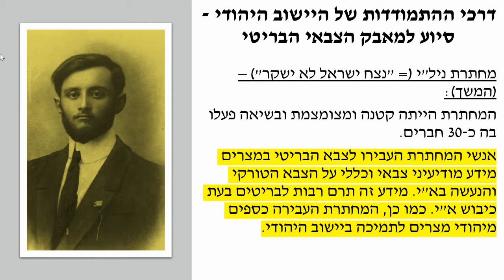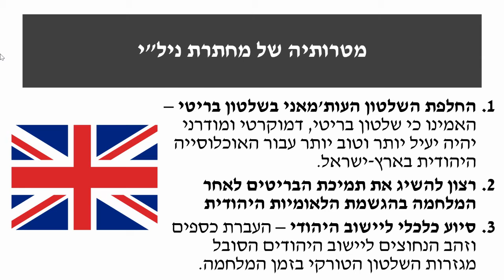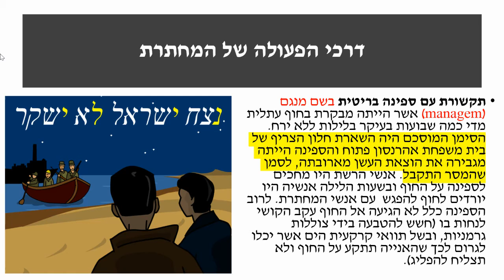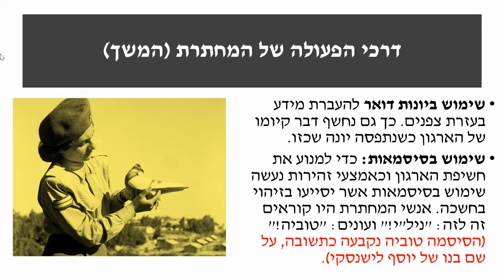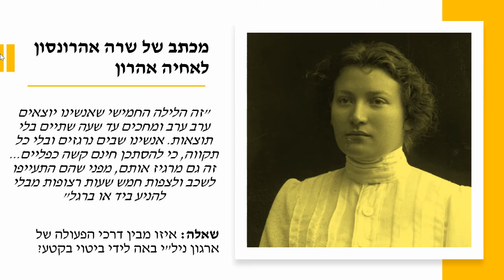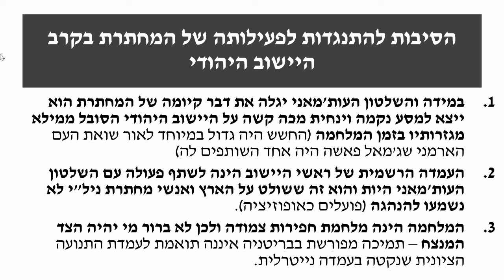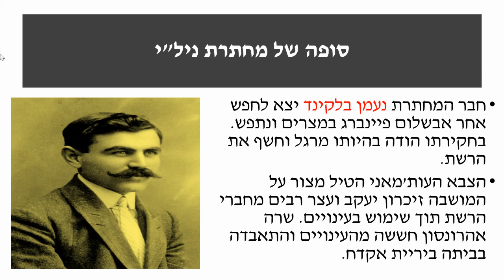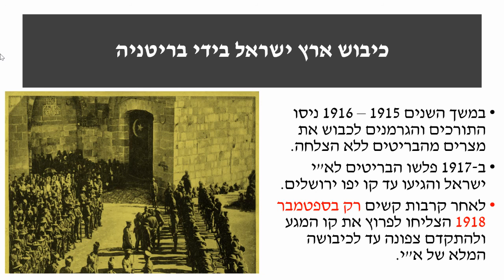ארגון המחתרת ניל"י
הסרטון מיועד לתלמידיי.
הסרטון הינו פרטי ואיננו מטעם שום גורם רשמי ולא מאושר על ידי משרד החינוך.

הסרטון פתוח לקהל הרחב ואינני לוקח אחריות על הנאמר בו, עם זאת, החומר המובא לעיל הינו על פי מקורות מאושרים ע"י משרד החינוך ומותאם לתכנית הלימודים.